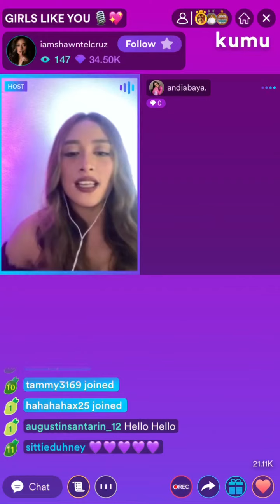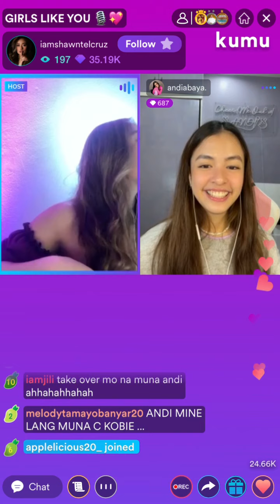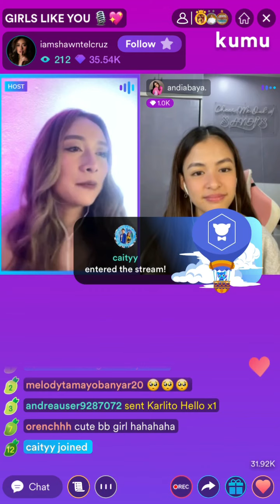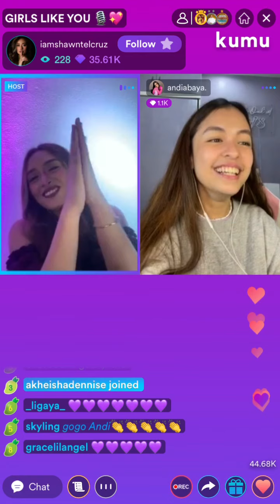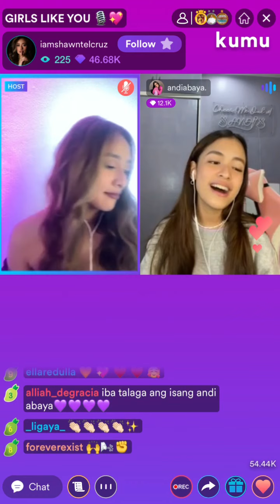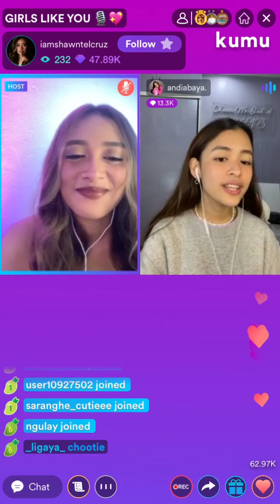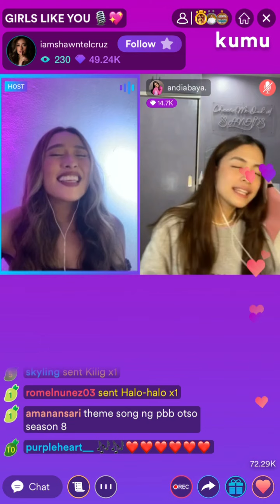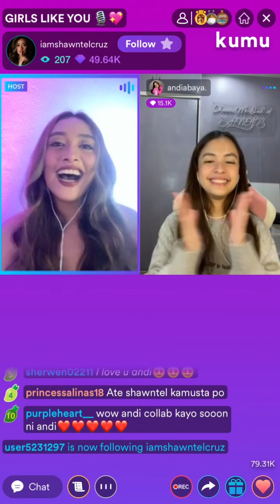Andi Abaya - Girls Like You with Shawntel Cruz [10/01/21]